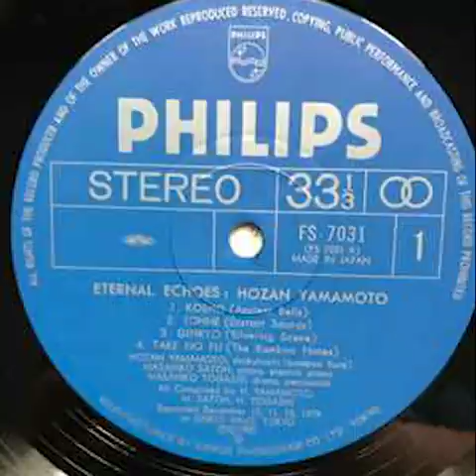21 無限の譜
山本邦山* ‎– 無限の譜 Eternal Echoes
Philips ‎– FS-7031
Japan 1980
Jazz, Folk, World, & Country